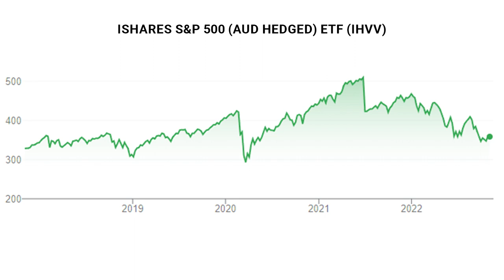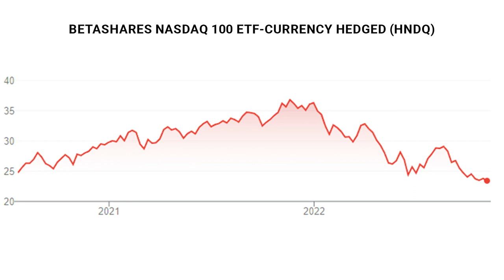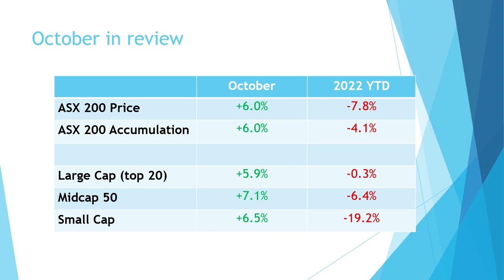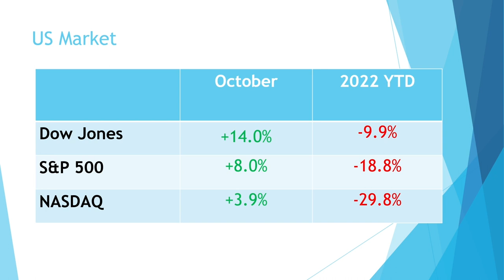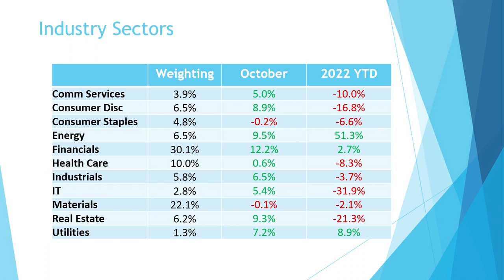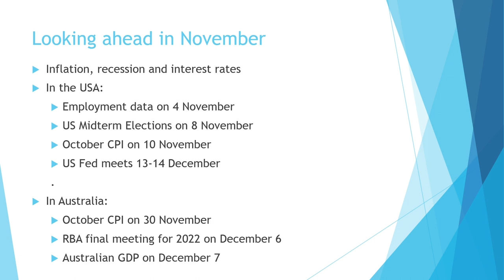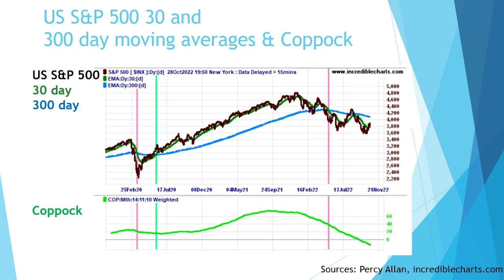Peter Switzer’s big-risk-big-return-play based on the tech space in the USA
Timecode-
00:00 Intro
01:00 Peter Switzer ETFs
06:36 Michael Knox
21:01 Peter and Paul (November what's in store)
29:04 Arjun Paliwal